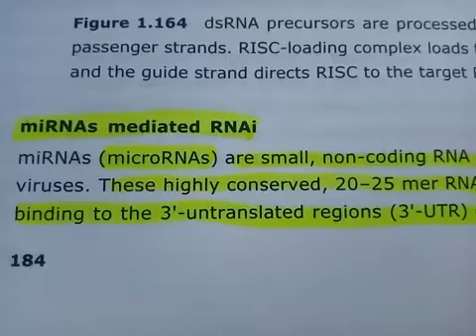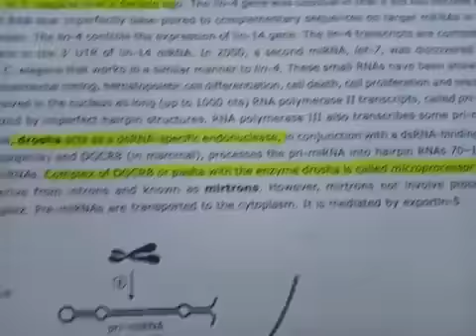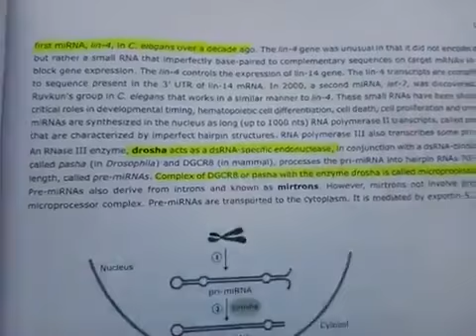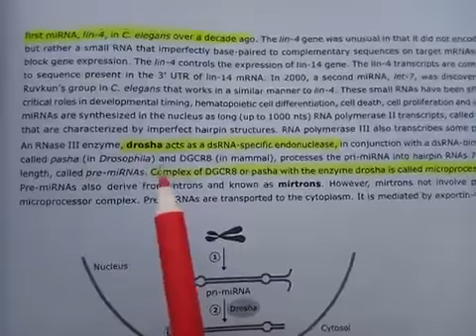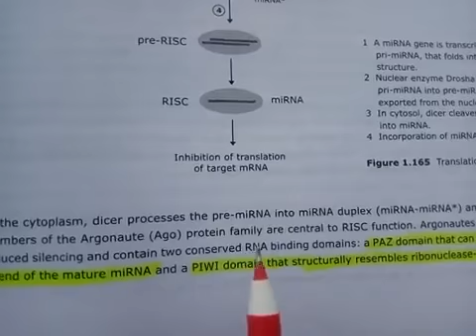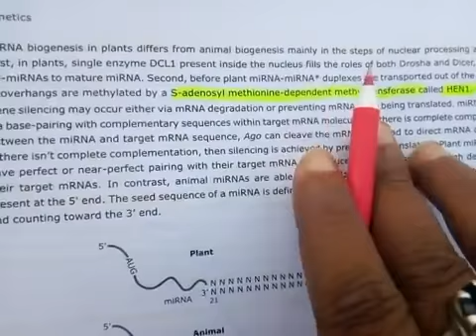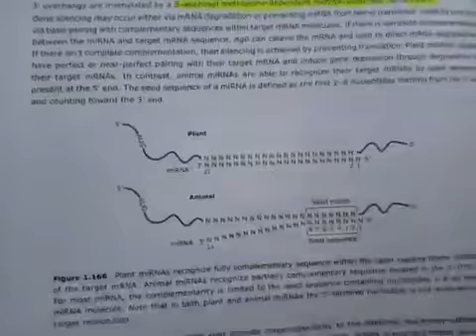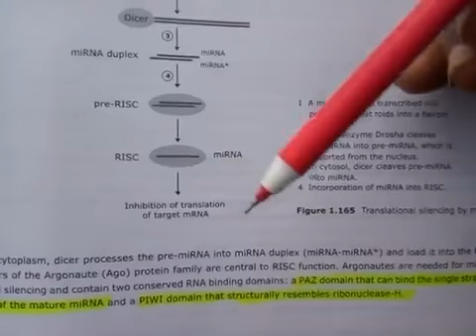RNA interference ( miRNA ). Helpful to CSIR and University students.